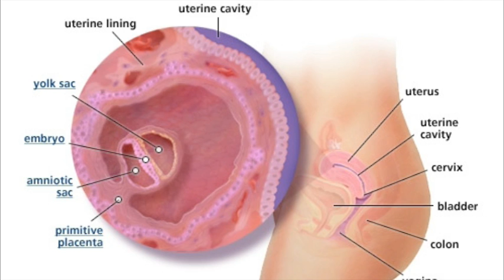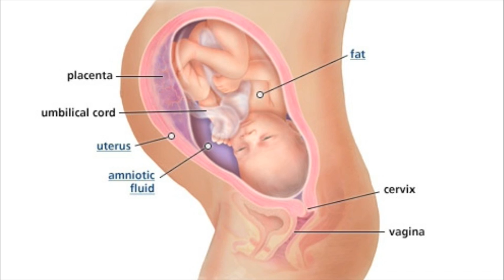Amy & Becca's pregnancy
Our pregnancy so far (up to 36 weeks).